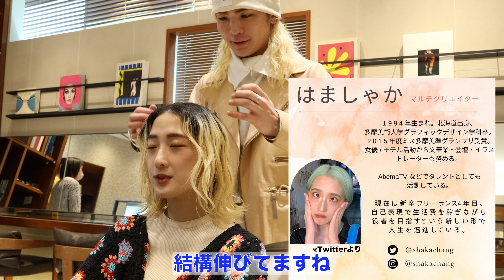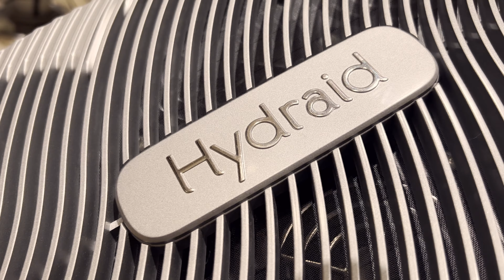【ブリーチリタッチ＆ピンクカラー】人気クリエイターはましゃかさんと最新美容機器「ハイドレイド」とのコラボ企画！[美容師][ヘアカラー][イメチェン][髪質改善]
美容師が特に気合の入れる技術の一つである「ブリーチリタッチ」！
今回はブリーチカラーが得意な原宿店の大川が綺麗なブリーチを叶えるための知識やテクニックを余すところなく大公開！

モデルは人気マルチクリエイターのはましゃかさんにご協力いただきました。

株式会社アイシンさんとのコラボ企画です！
「ハイドレイド」詳細は

▼出演スタイリスト
「原宿店　大川侑世」

▼PEEK-A-BOOのカットを"いつでも"どこでも"学ぶには【PEEK-A-BOO WEB ACADMY】で。

▼「人」に焦点を当てた美容師発ライフスタイルマガジン【LOOK mag.】